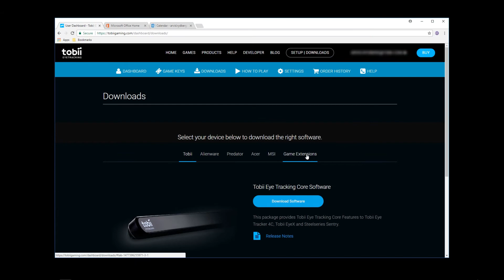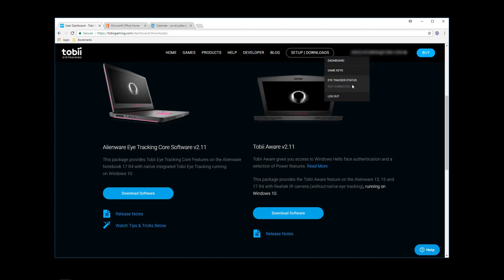Alienware 17 R4: Collect Game Keys with Tobii Eye Tracking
Learn how to collect your Tobii eye tracking game keys to be redeemed from Steam, Uplay.

Eligible users include eye tracking owners of the Alienware 17 R4, Acer vNitro, Predator Z271T, XB271HUT.